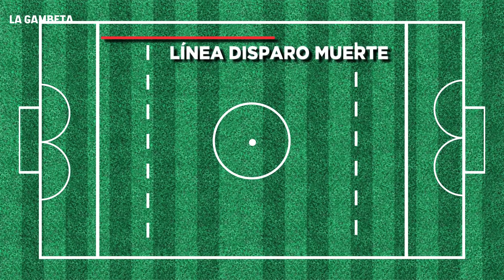Asi se PINTABA ANTES EL CAMPO DE JUEGO! ¿¡EL AREA PARECÍA UN TRASERO?! ¿Por que CAMBIÓ?